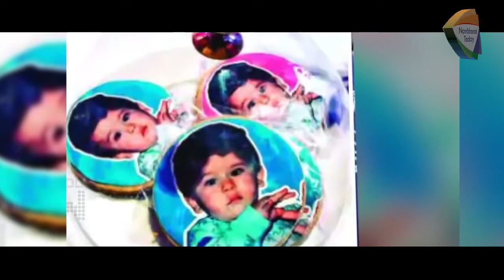After Taimur Doll, Taimur Cookies are trending in Market | क्या आपने खाए Taimur Cookies?